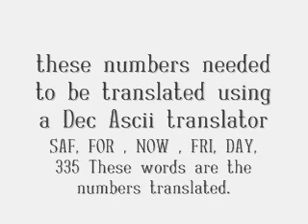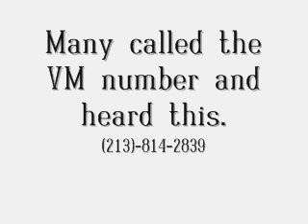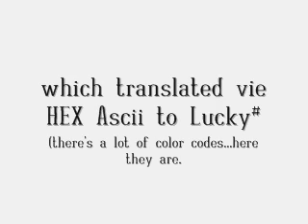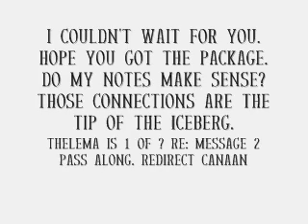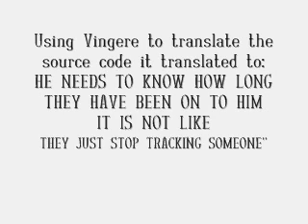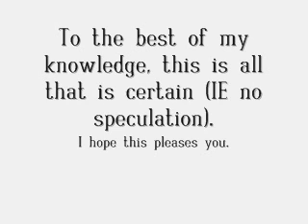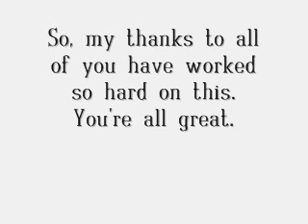Let's play catch up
Just a quick catch up on what's happened this weekend.  It's been pretty busy.  I wasn't here for it, had to use the forums for the info. Thanks to all who helped solve the puzzles.  Personal thanks to Luv2LuvEm, Horcruxes, Ladron121, Archetype, and Acidfingers.